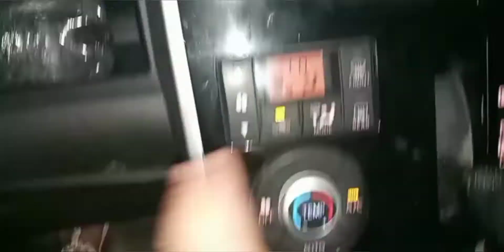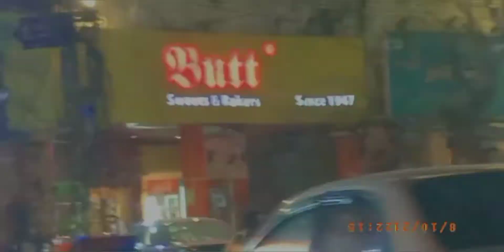Delicious WAFFLE's Ice-Cream | The WAFFLE's ice cream Parlor | Lahore Street Food | Vlog #5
Today we are visiting and ice-cream shop. I am with Sania, my brothers and some friends. In Pakistan, I will be uploading lots of fun adventure Vlogs and event episodes for fun. The Waffle's ice cream Parlor is one stop ice cream shop. Where you find flavour of your choice .